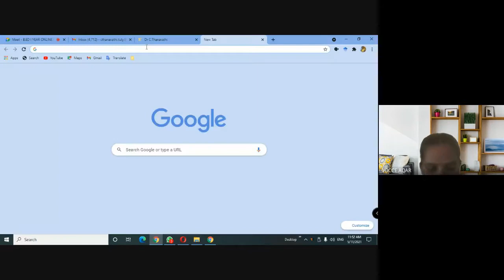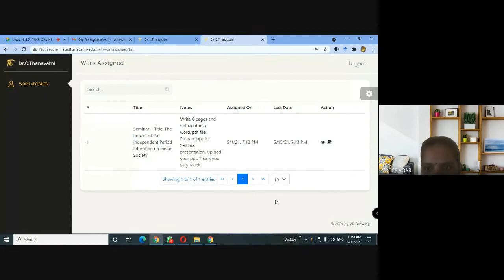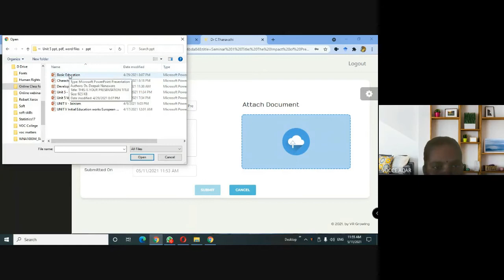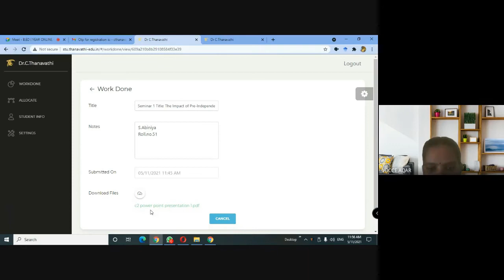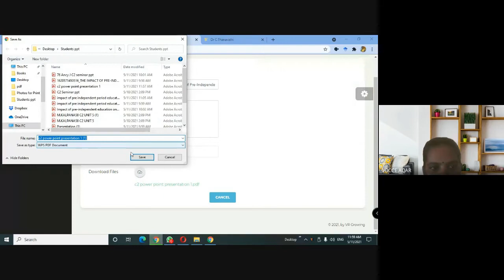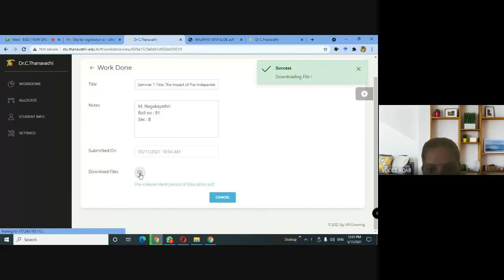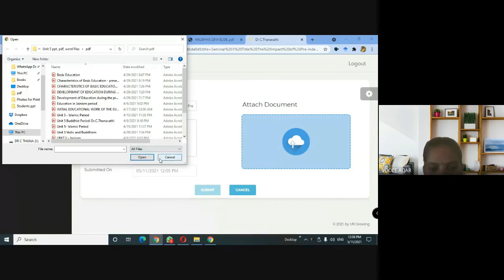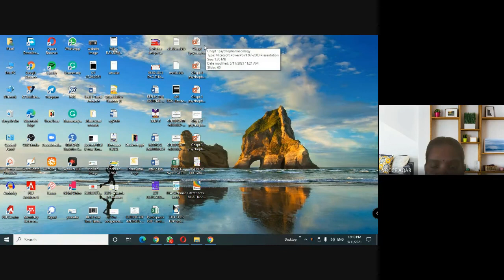How to upload files in my Website/Dr.C.Thanavathi